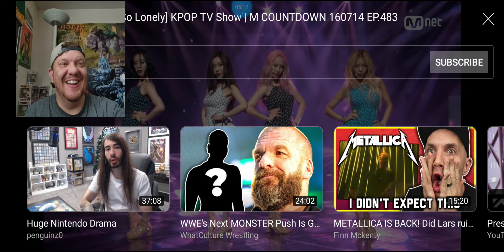Wonder Girls Why So Lonely Live! Metal Musician REACTS!